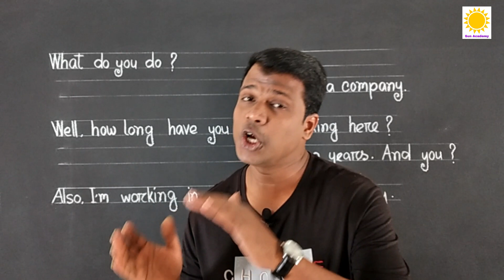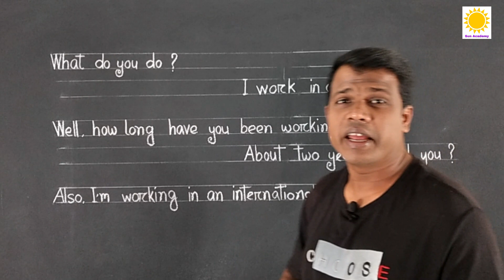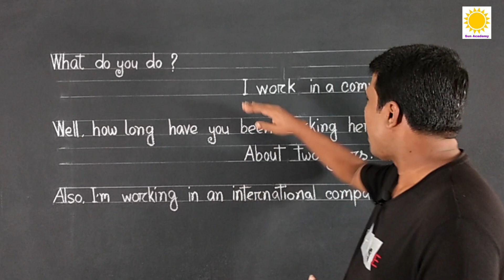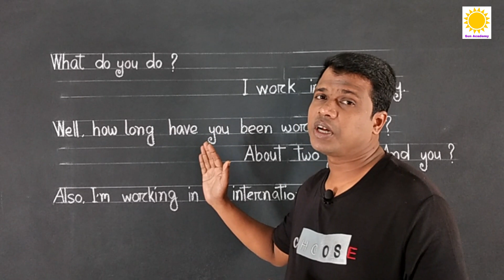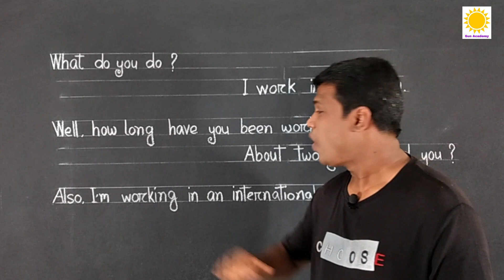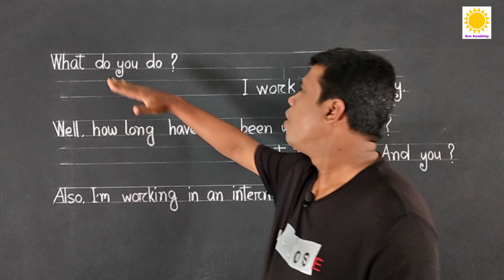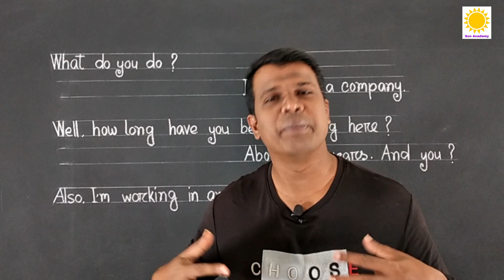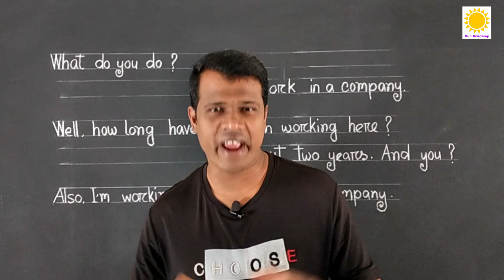Basic english learning || learning english in bangle || basic english speaking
Basic english learning II learning english in bangle II basic english speaking,made with clear sound and right pronunciation.That make the video perfect for you.মোবাইল চালাতে পারেন কিন্তু English পড়তে লিখতে পারেন না, কিন্তু শিখতে চাচ্ছেন, এমন ভাই বোনরা কমেন্টে আপনাদের মতামত জানাবেন, চেষ্টা করবো আপনাদের উপকার করার জন্য এবং অবশ্যই আমার চ্যানেলটি সাবস্ক্রাইব করে সাথেই থাকবেন।